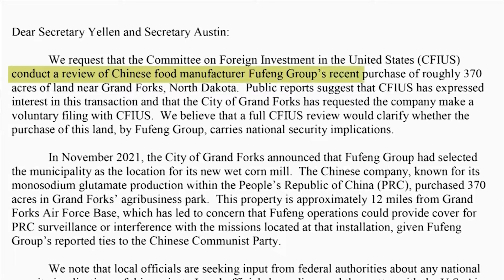Congressman Armstrong talks land purchased by China near military base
Armstrong says he's opposed to federal funding for the proposed Fufeng plant, but there has already been millions of federal dollars injected into the project.